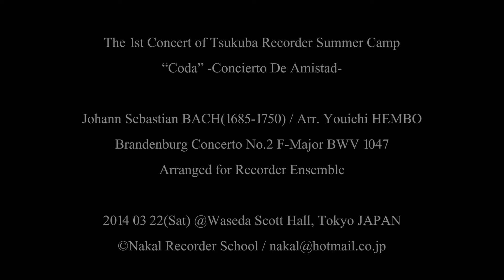J.S.Bach Brandenburg Concerto No.2 in F BWV 1047 for Recorder Orchestra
a Concert Live performance, played by "Coda", an amateur menbers of Tsukuba Recorder Summer Camp.
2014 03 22(Sat) @Waseda Scott Hall, Tokyo JAPAN